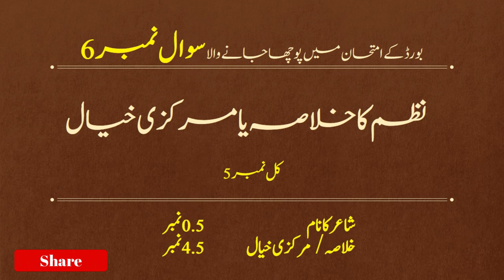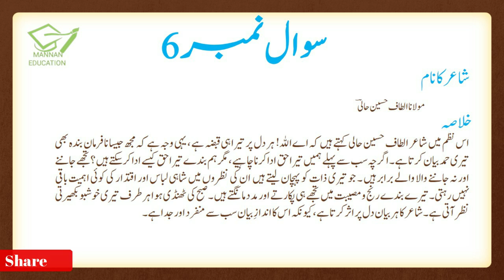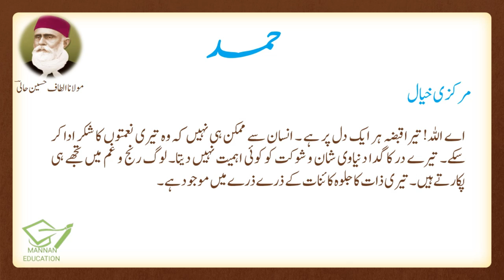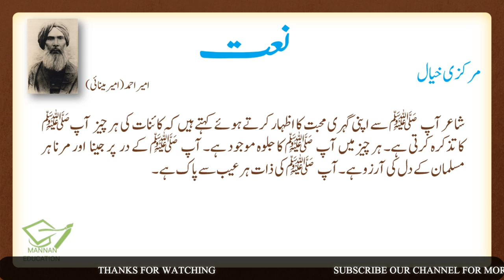Urdu 9th Nazm 1 ,2 Hamd , Naat حمد ، نعت Khulasa, Markazi Khyaal |Manan Education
Urdu Class 9th Links
حصہ نثرخلاصہ جات
حصہ نثر مختصر سوالات کے جوابات
حصہ نظم مختصر سوالات کے جوابات
حصہ نظم تشریح
حصہ غزل تشریح
حصہ نظم خلاصہ و مرکزی خیال
حصہ غزل مختصر سوالات کے جوابات
Difference between Khulasa and Markazi Khyaal
Khulasay or Markazi Khyaal Mein Farq
Khulasa kesy likhtay hain?
Markazi Khyaal Kesy Likhty Hain?
Difference Between Summary and Theme?
How to Write Summary of Poem?
How to write Theme of Poem?